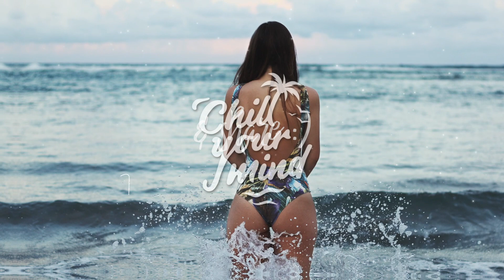Way Out (feat. @iamclaramae )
Nora Van Elken - Way Out (feat. Clara Mae)